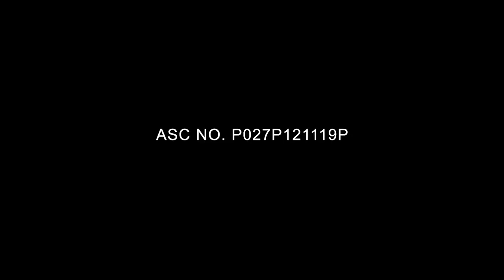Paskong May Pa-Sobra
Kakaiba ang thrills ‘pag may extra Mountain Dew para sa buong tropa! Get FREE 250mL Mountain Dew sa 1.75L and 2.25L sizes ngayong Pasko. Available in supermarkets and convenience stores nationwide.